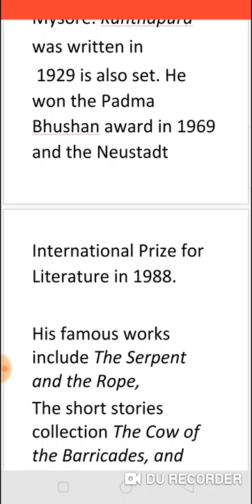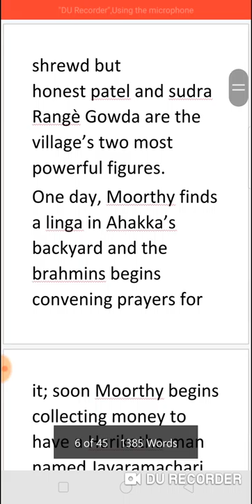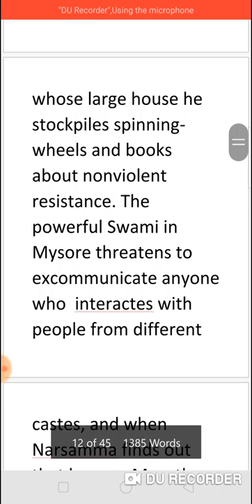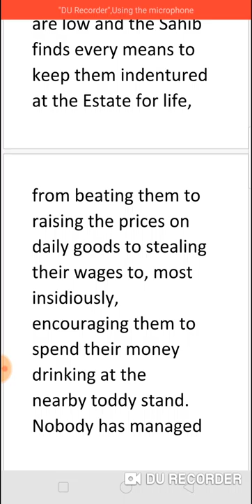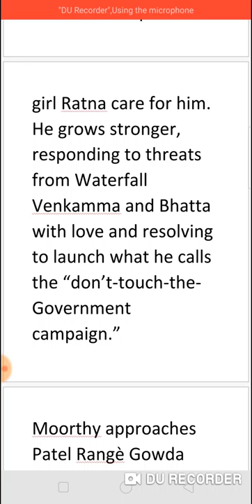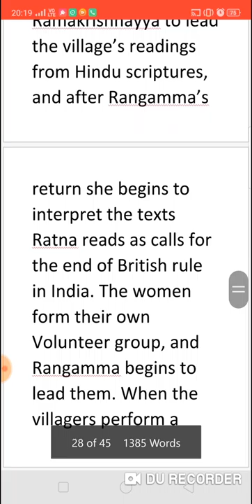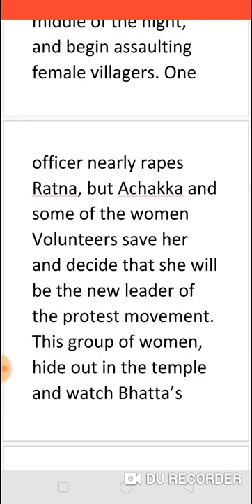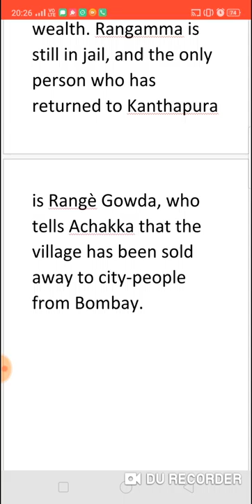KANTHAPURA BY RAJARAO - SUMMARY IN TAMIL தமிழில்